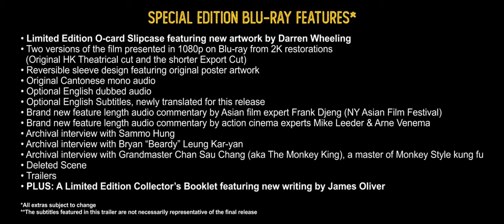Knockabout | 2022 Trailer - Sammo Hung, Yuen Bio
Eureka Entertainment release another kung fu comedy classic directed by Sammo Hung (The Millionaires’ Express) on limited edition blu ray.

Knockabout features a cast of martial arts movie legends including Yuen Biao (The Prodigal Son, Dragons Forever), Bryan “Beardy” Leung Kar Yan (Warriors Two), and Lau Kar Wing (Odd Couple) alongside Sammo himself.

Brothers Yipao (Yuen Biao) and Taipao (Leung Kar Yan) are a couple of down on their luck conmen. After getting soundly defeated by the kung fu master, Silver Fox (Lau Kar Wing), the brothers realise it would be in their own self-interest if they learn how to fight, and they ask him to train them.

Director: Sammo Hung
Cast: Sammo Hung, Yuen Bio, Lau Kar Wing, Leung Kar Yan
Genre: Kung Fu
Language: Cantonese (with English subtitles)
Country: Hong Kong
Year: 1979
Runtime: 104 minutes